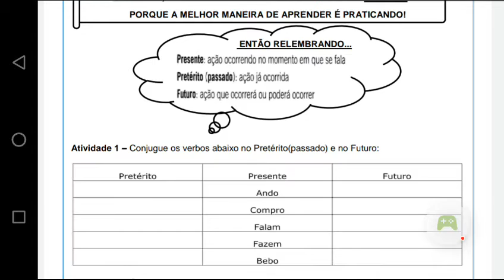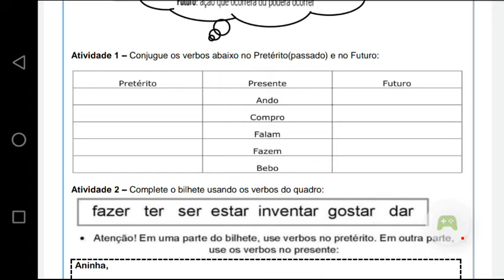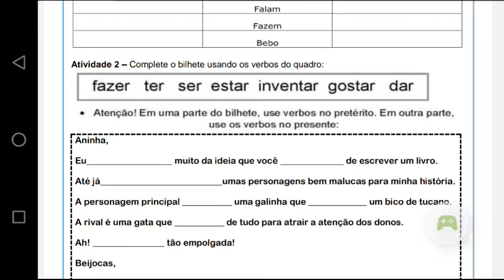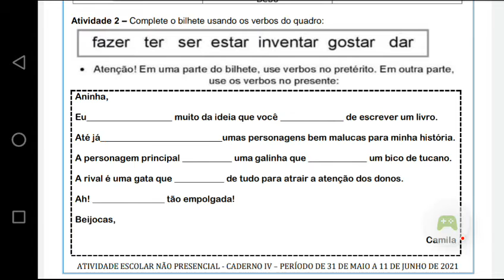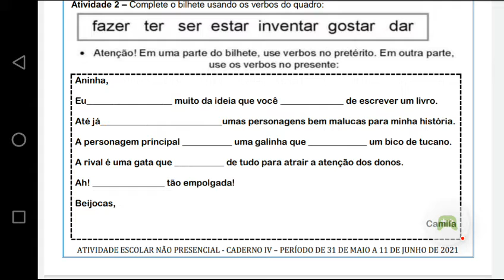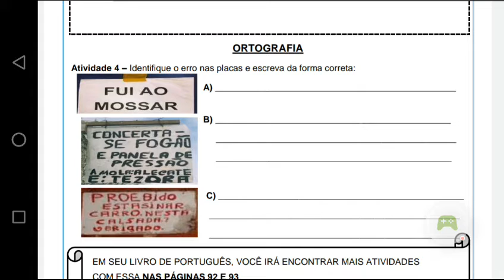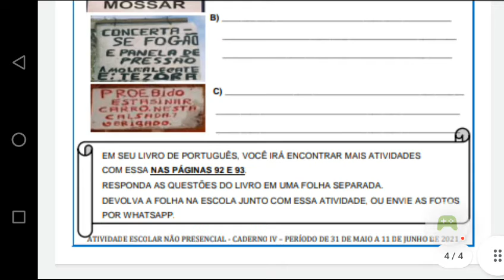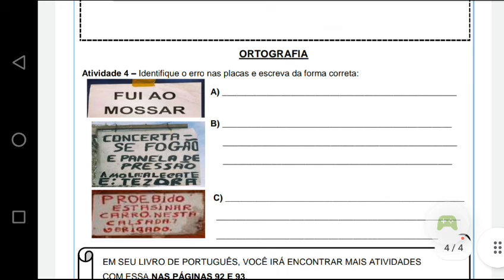2ª Parte - 12ª Atividade de Português - Tempos Verbais e Ortografia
Tempos Verbais e Ortografia